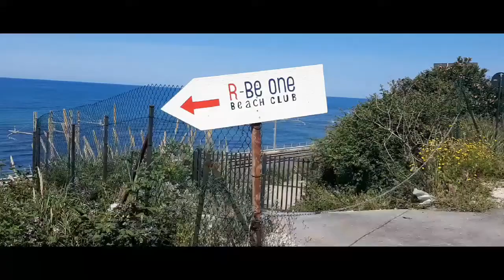Trabia short movie by Salvo Di Vittorio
Il bellissimo mare di Trabia (Sicily)